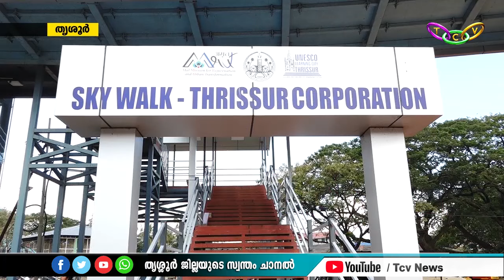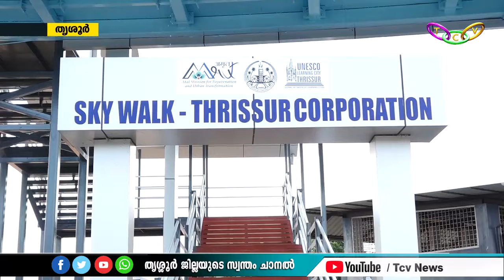ആകാശപാതയ്ക്ക് ശാപമോക്ഷം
____________YouTube Channels________
Tcv News